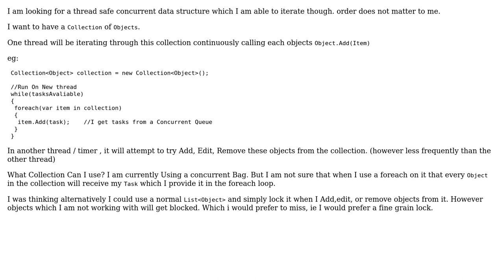C# Concurrent Data Structure which can be Iterated through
With thanks & praise to God, and with thanks to the many people who have made this project possible! You are responsible for your own actions.